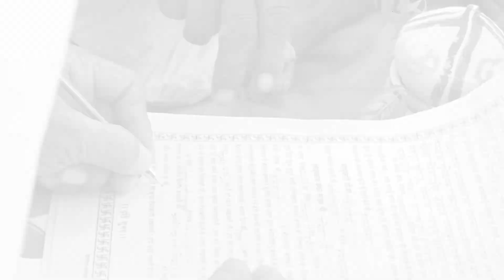Wedding_Highlight_2022 | Sushil Weds Sumitra !! Kadvasra Family Leeliya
SPECIAL THANKS FOR : Kadvasra Family

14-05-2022